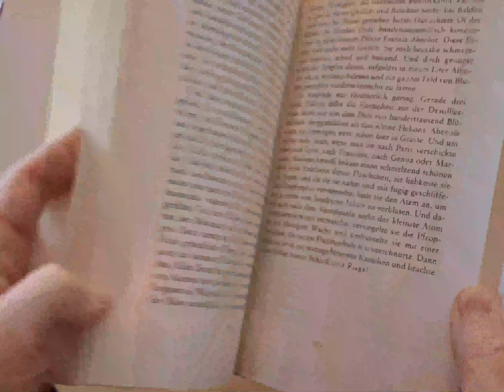Meine Liebste Erfindung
Liselotte Langeder
NMS Purkersdorf 4.Klasse